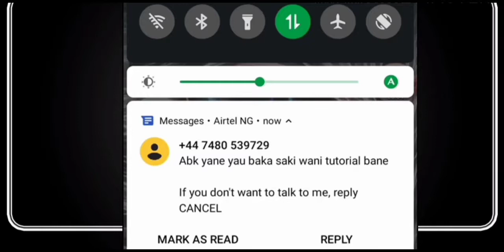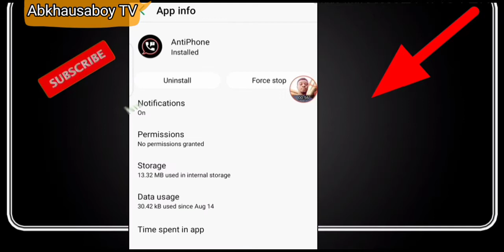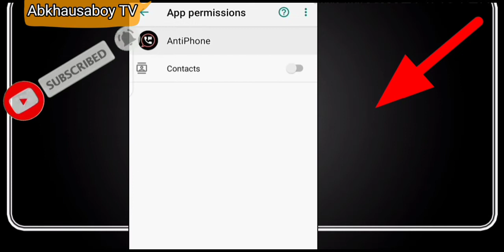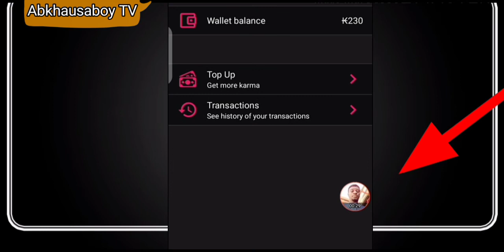Yadda zaka boye numbanka yayin tura ma wani text message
Na San mun Dade da sanin yadda ake boye numba yayin Kira, Amma bamu San yadda zamu boye numba yayin tura_massage ba,
To yau dama ta samu
Kar mu bari a Sha damu

Arewa tamu ce

 Don Allah muyi iya kokari wurin ba ta guddumawa ta kowanni hanya hakan ne zai sa ta cigaba ta Kai matsayin da ko da mu, bamu anfana da ita ba  , yan bayan mu zasu anfana Kuma za su Yi alfahari da mu

 Kowa ya bar gida, gida ta barshi
 Naka  naka be ,
   Da dukiya a gidan wasu gwanda a gidanka